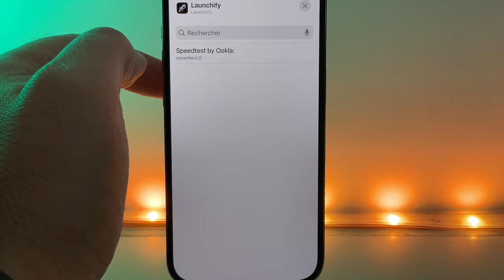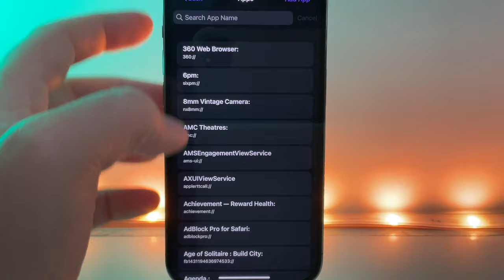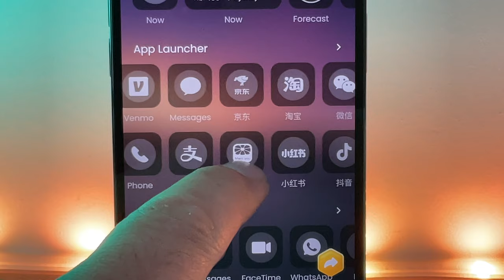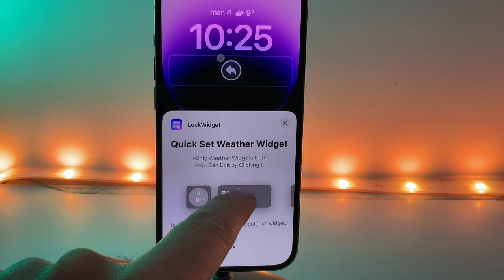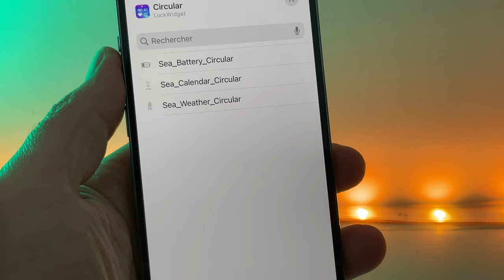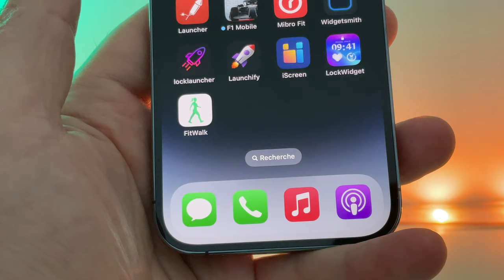iOS 16 : Plus de WIDGETS sur l'écran de verrouillage . Personnaliser avec d'autres widgets.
Vous voulez plus de widgets que ceux proposés par Apple sur votre écran de verrouillage d'iPhone et sur iOs 16? C'est possible avec quelques applications supplémentaires et gratuites dans une certaine mesure !

Apple sur Amazon